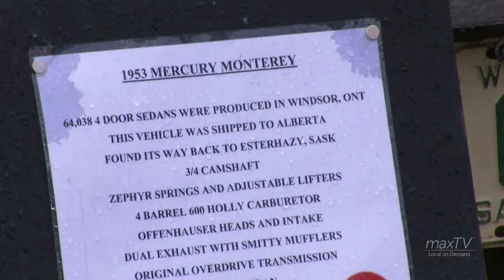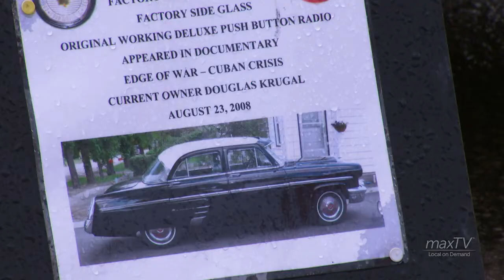Watrous Fun Run Car Show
Here we get to see the Watrous Fun Run Car Show.  Producer/Camera - Trona Garvie, Editor - Jared Peace

Produced for maxTV Local on Demand by Bamboo Shoots 2016